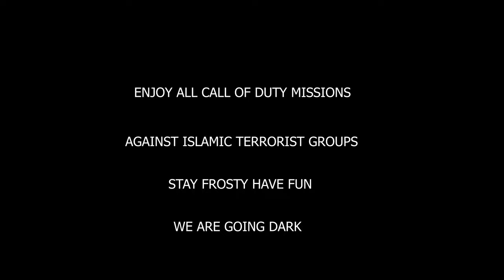20 years of war against terror-All missions against Islamic Muslim terrorist groups in Call of Duty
After more than 20 years of war at the middle east campaign is over
I put together all missions against Muslim terrorist from 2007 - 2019
Hope I found them all and that you will enjoy in some memory moments
Unforgettable missions in 4K resolution max settings ray tracing on